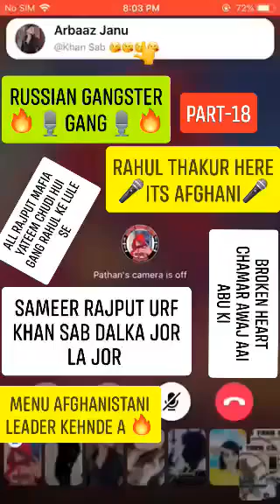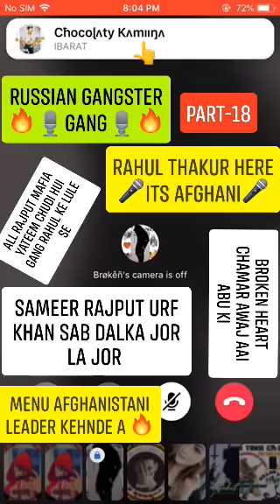KHAN SAB CHUDAI PART -18